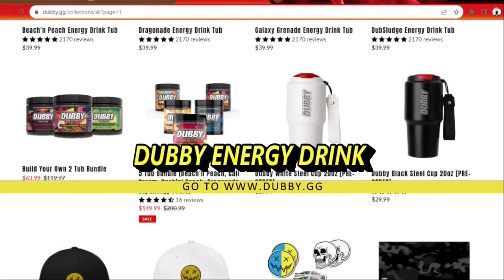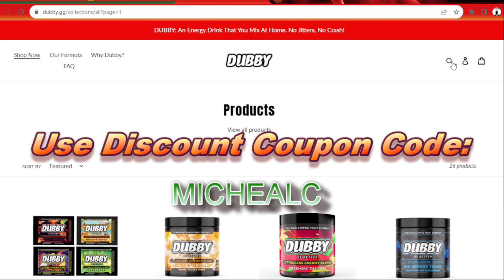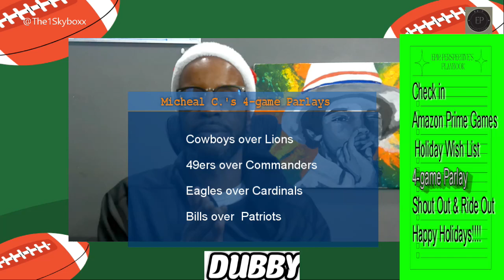EP- EPIC Holidays Special (ft. Darrel T. , Dr. Foster, Ms. Shannon, & Zack)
FOLLOW ME ON DARREL T SOCIAL PLATFORM @:
(TheSkyBoxx)
Search - DARREL

FOLLOW ME ON Ms. Shannon  SOCIAL PLATFORM @:
(TheSkyBoxx)
n/a
Search - Shannon Reedy

FOLLOW ME ON Dr. Jaimie Foster  SOCIAL PLATFORM @:
(TheSkyBoxx)
Search - Jaimie Foster

FOLLOW ZACK KUMLER ON SOCIAL PLATFORM @:
(TheSkyBoxx)
N/A
Search - ZACK KUMLER